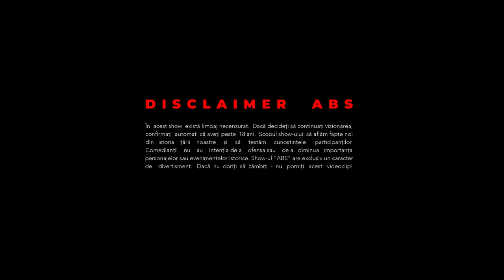Așa, bună seara! #8 (Sezon nou)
Așa Bună Seara! este un show unde comedianții încearcă să-și amintească Istoria Moldovei.
✅ Transferuri rapide din Europa în România și Moldova fără comision și la cel mai bun curs. De asemenea, puteți efectua transferuri din România în peste 60 de țări ale → lumii

00:00 Prezentarea participanților și Ziua Independenței
06:40 Cadou de la Calea Ferată
13:22 Profee
14:52 Stalin și omu care o strănutat la ședință
16:44 Ce a gătit Alexandru Comerzan românilor
24:17 Andrei Bolocan și vox în stradă
26:43 Datele preliminarii
27:27 Ce s-a întâmpla cu satul după ce a fugit Molda în pădure
39:30 Ce era interzis să faci lingă obeliscul Cahulului
45:12 Paharul granionâi
51:25 Cine a câștigat premiul ABS episodul #8
53:37 Super Joc

Producer: Standupovka
Filmare: BR Media Group
Editare: Smart Production